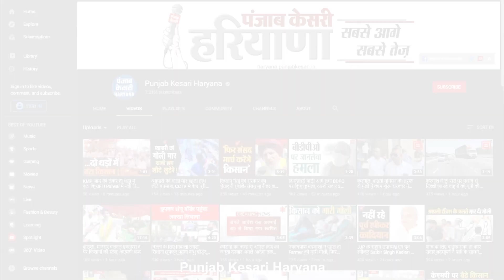पारिवारिक रिश्तों पर भारी पड़ी सियासत, Digvijay की शादी पर दादा OP Chautala ने साधी चुप्पी